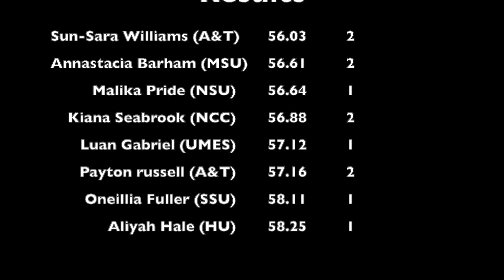IMPRESSIVE Women's 400m Finals MEAC Championship 2019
Women's 400m finals at the Mid-Eastern Athletic Conference (MEAC) 2019